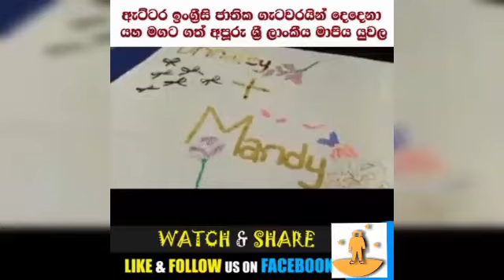සිංහලකම ලොවට කියා දුන් අම්මා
Dadambara kello dennnek hoda magata gath lankawe demapiyo denna